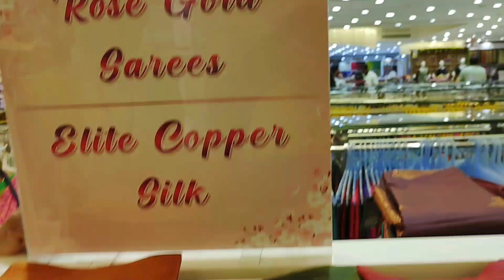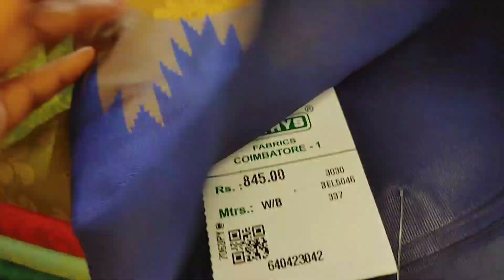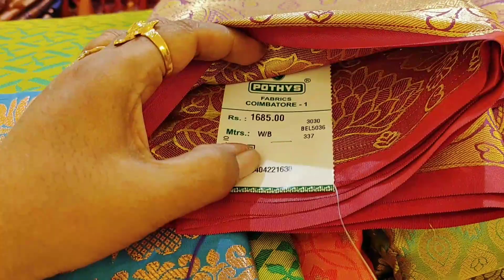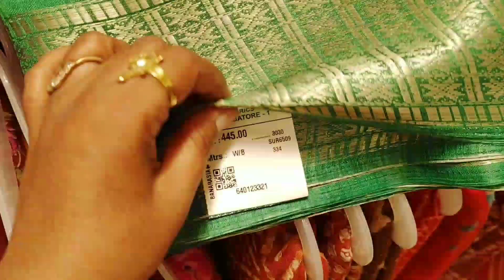POTHYS New Arrival Collections|1+1 Combo Offers|Khadhi Brasso.Elite Rose Copper.Low Budget Arani....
pothys

pothys
townhall
5 corner
bazaar street
oppanakara street
Coimbatore

Pothys new arrival Dola copper silk sarees|Diwali collections|combo offers 1+1 chendheri silks.linen

pothyssilksareesonlinediwalisareecollection2023…diwalinewcollectionsarees,newcollectionsaree.diwalinewdresscollection2023.copperzarisilksarees.sareecollection.coppersaricollection.pothysdiwalicolection2023.newmodelsarees.diwalicollections..deepavalinewcollectionsarees.Sareecollection2023.coppersarees.dipawalishayari.newarrivalsareeswithprice.newsareecollection2023.deepavalinewsarees.coppersilksarees.diwalixollectionsarees2023.silksaree.diwaicollection.sppsilkscoimbatore.diwalidresscollection2023.sppsilkscoimbatorecollection.deepavalisarees.diwalidresscollection2023.deepavalilatestsarees.diwslispecialsarees.deepavalibewmodelsarees.dipawalipershayari.newdesignsaree2023.pattusareeblousedesigns.sppsilks.deepavalitrendingsarees.diwlidress.diwalinewdress.diwalinewsaree.latestdiwalicollectionsaeees.luckysilkscoimbatore,copperzarisoftjsarees.latestdeepavalicollectionsarees.latestsareecollection.newdesignsarees.newmodelsarees.newmodelsarees2023withprice.newtrendingsareecollection,sareecollectionwithprice.sareemodel.silksareecollection,softsilksarees.trendingsaree.sareedesign.softsilksareeswithprice. தீபாவளிநியூகலெக்ஷன்சாரீஸ்.2023diwalisareecollection.chennaisilkdiwalicillection.deepavali.deepavalinewcollectionsaree,deepavalioffersarees.deepavalishayaris.deepavalitrendingdress.deepavalicollection2023Coimbatore.diwalidresscollection2023incoimbatore.diwalicollection2023Coimbatore.diwalidresscollection2023in Coimbatore.diwalunewcillectionsaree2023diwalinewdesignsaree.diwalisaree.diwalispecialdress.latestdiwalisareecollection.newsareedeisgn.newsareedezin2023.plainsareewithdesignerblouse.sari.silverzarisaree,weddingsareecollection